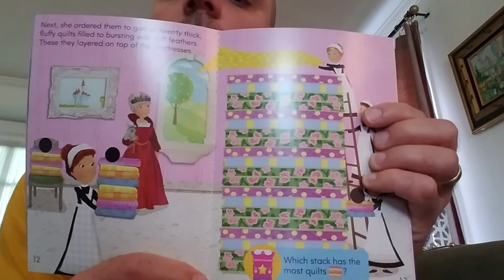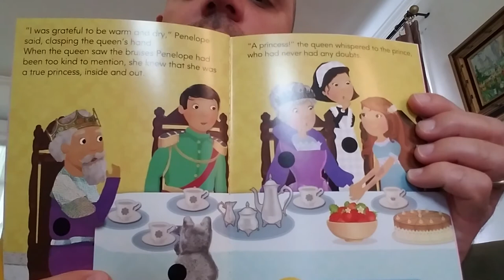The Princess and the Pea